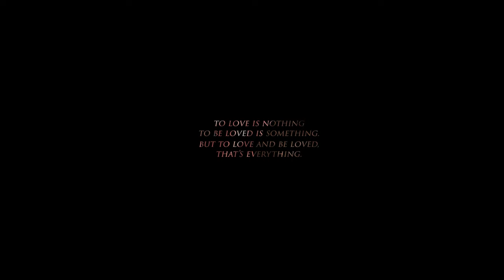Takue - My Lover ( official music video)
Song by Takudzwa Joshua Junior Ncube
Performing: Takudzwa Joshua Junior Ncube

Music video directed by Tafadzwa Croft Furusa, of Motion Zebra.

Song Produced by :  Victor Enlisted

Get In Touch With Takue
Twitter & Instagram: @takuemusicc
Facebook: Takudzwa Joshua Junior Ncube

Listen to My Lover on all streaming platforms